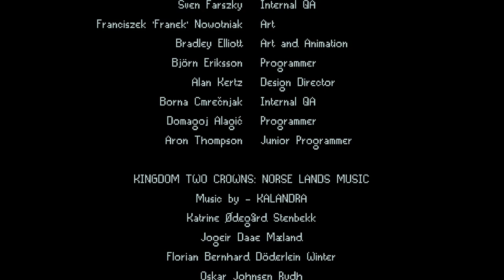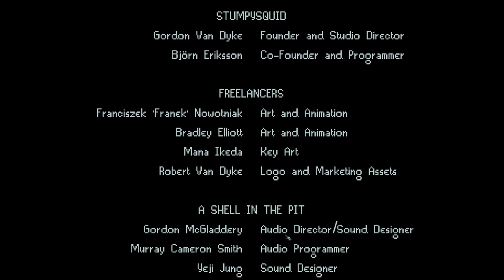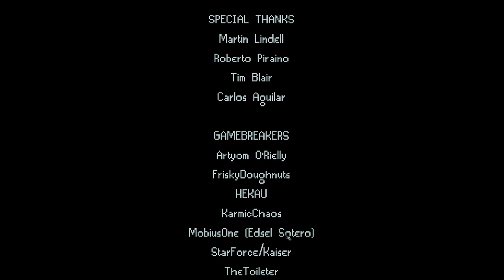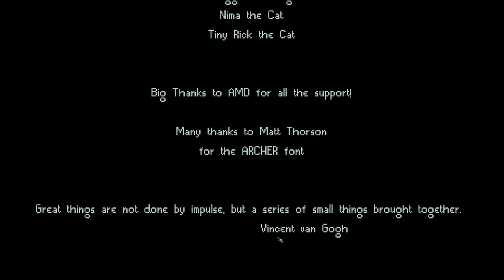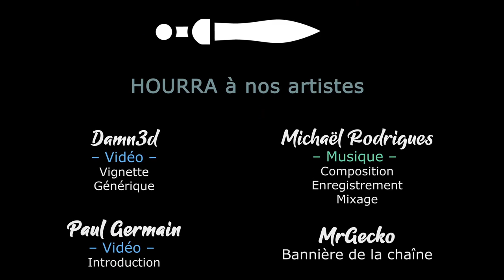[FR][Damn3d] Kingdom Two Crowns Norse Lands - La coop #10 - RDV en 1980 !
Damn3d et Malys nous proposent une mini-série en coop sur le nouveau DLC de Kingdom Two Crowns, Norse Lands !

🔑 : Merci à nos mécènes pour le DLC 💓

- Ardarin
- Broudaff
- Célestin
- Mallevin
- Papillote
- Zmoi6